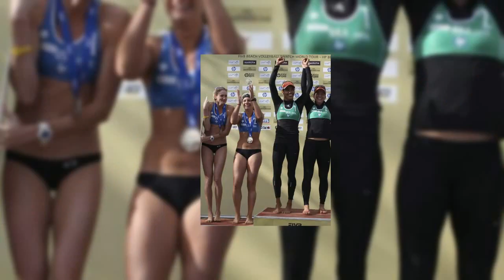The Great Women of Female Volleyball 11-05-2022